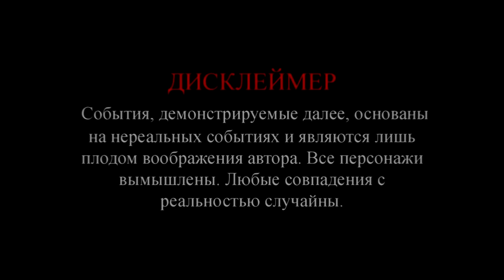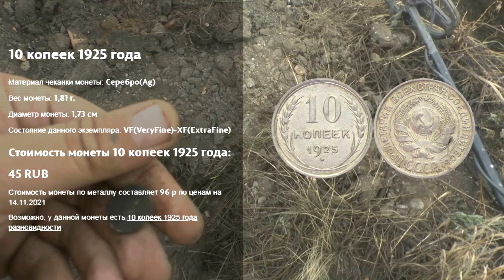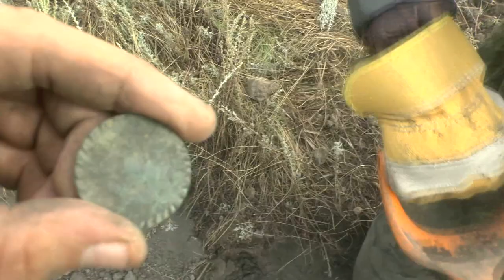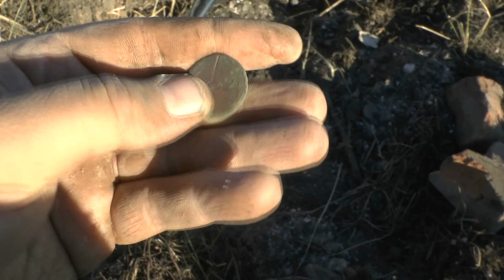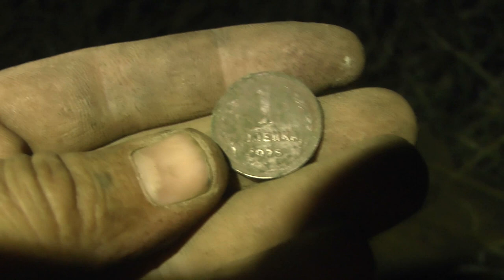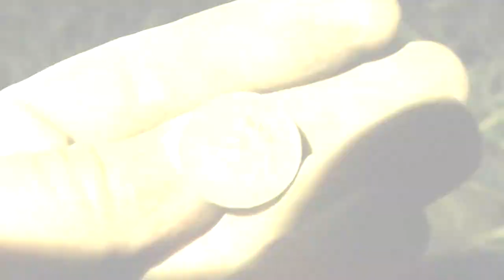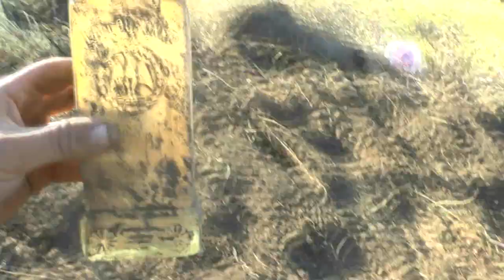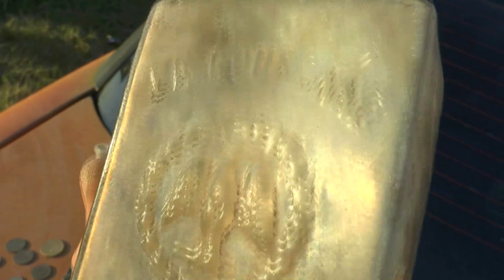И опять Седому фартин на шурфе. 2-е 1925 💥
Ну, что печеньки у Вас после вчерашнего не закончились? Тогда готовим чаёк и печенюшки, очередной фильм № 27. Экспедиция там куда наш брат камрад больше не ездит, все выбито. Копали день и не чего особенного, вот ночью фартануло!!!
Благодарности зрителей (в поддержку канала):
 или на карта сбербанк 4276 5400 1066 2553
2. Заполняете все графы: